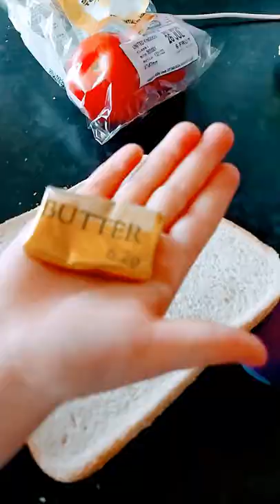my first video making a cucumber sandwich